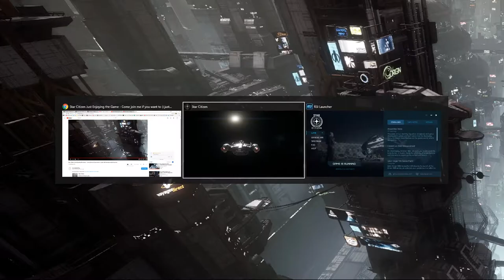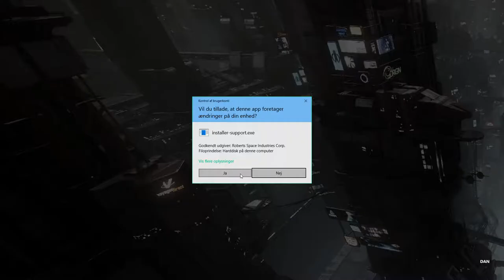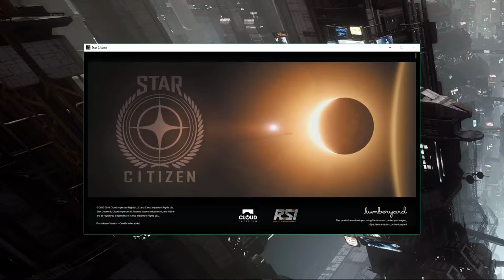Star Citizen Just Enjoying the Game - Come join me if you want to :) just add mmeyer and join server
StarCitizenGaming plays Star Citizen